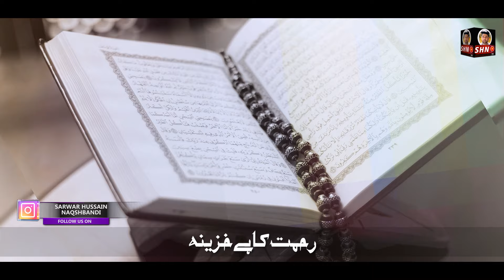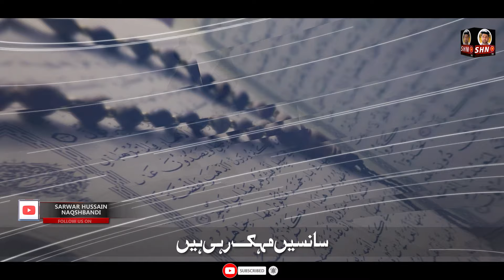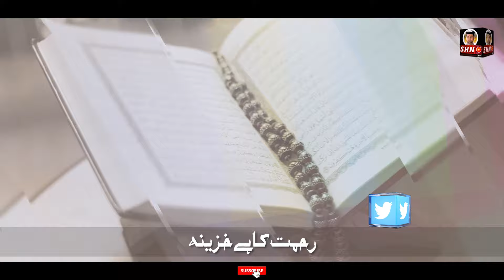Ramazan Ka Mahina | Ramadan Nasheed 2024 | Naat Dr. Sarwar Hussain Naqshbandi | SHN TV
Ramazan Ka Mahina | Ramadan Nasheed 2024 | Dr. Sarwar Hussain Naqshbandi | SHN TV

Title: Ramadan Ka Mahina
Artist: Dr. Sarwar Hussain Naqshbandi
Poet: Dr. Sarwar Hussain Naqshbandi
Audio Recordist: Shahroz Ahmed
Production : Studio 5
Channel: SHN Tv

Released on: 12 March 2024

Media: @SHN TV ( Official YouTube Channel )

Posted by: @MBS/242